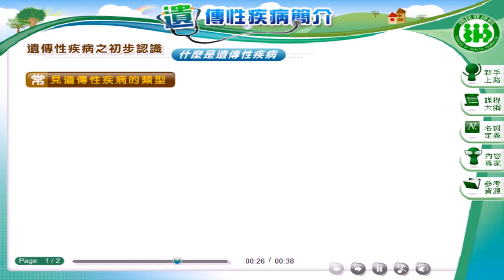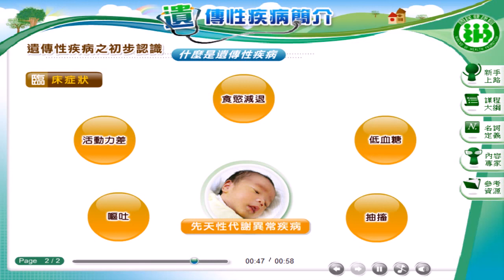「遺傳性疾病簡介」 什麼是遺傳性疾病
性別平等教育,生育健康促進,孕期營養與健康,新生兒先天性代謝異常疾病篩檢,遺傳性代謝疾病簡介,職場婦女健康,更年期婦女保健,新住民生育健康管理,原住民生育健康管理及婦女健康需求評估與計畫制訂等